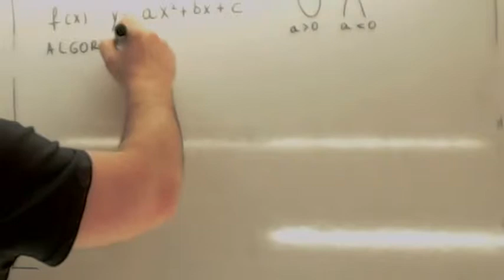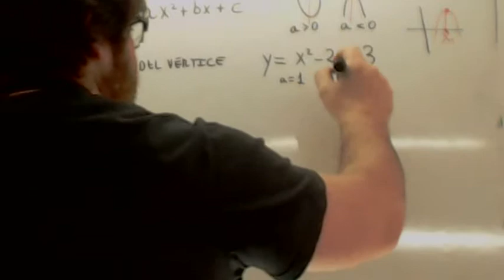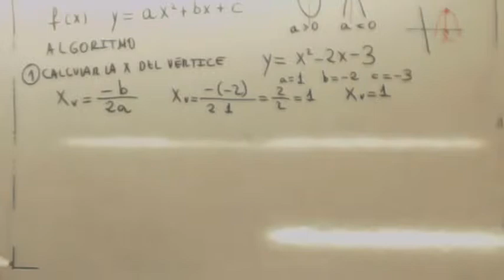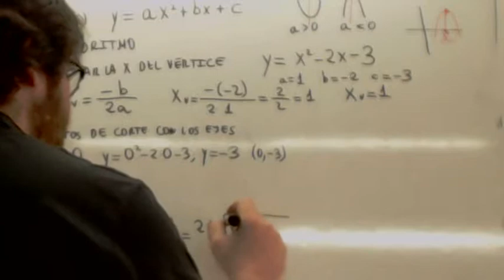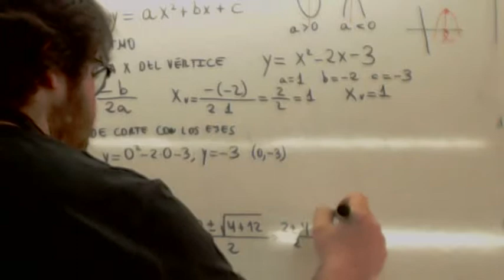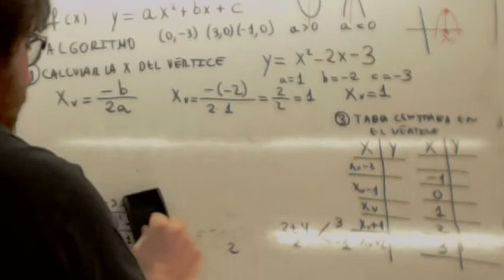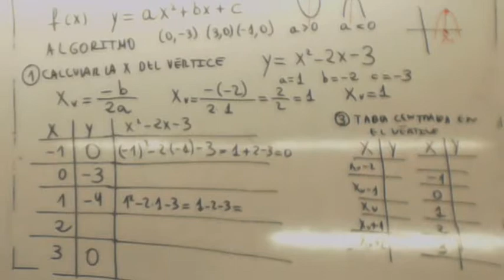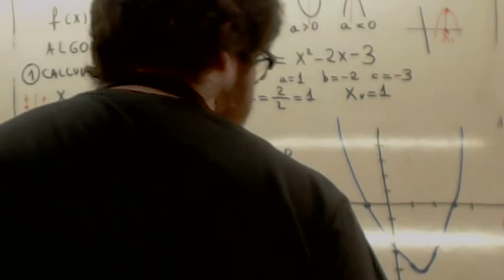Prueba de Acceso a Grado Superior Funciones Parabola 01 Usero